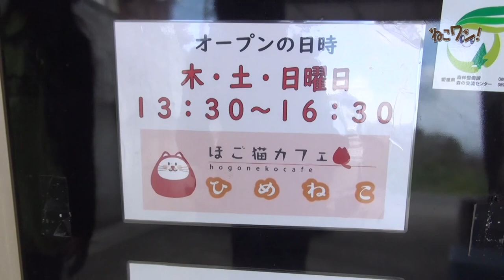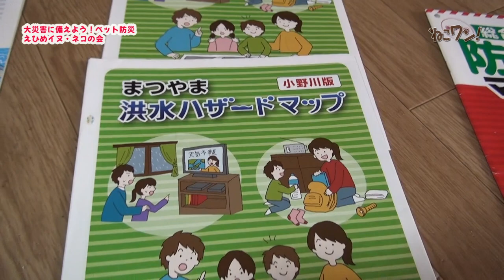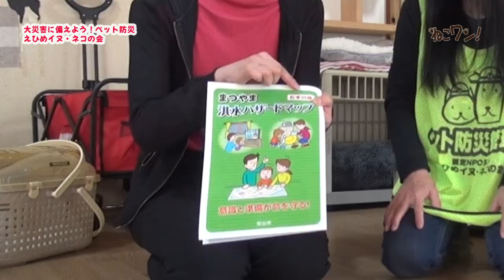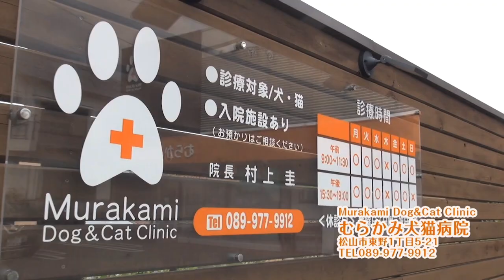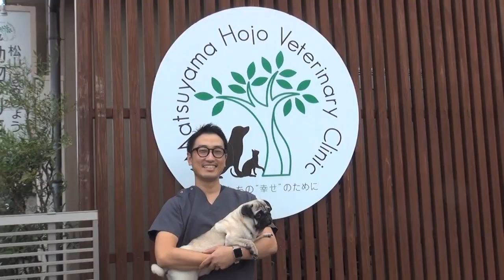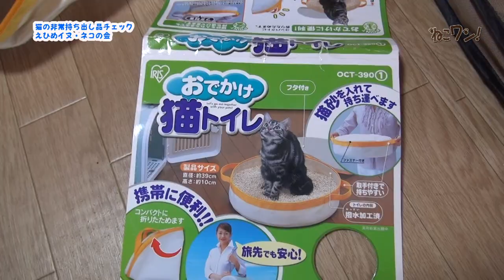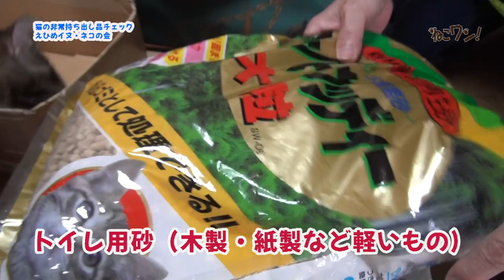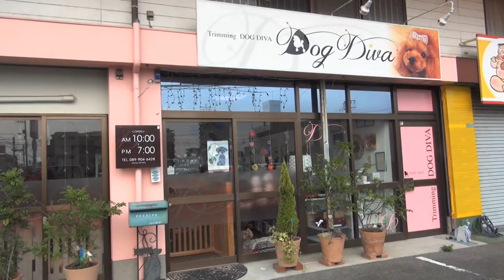「2024地震多発！ペットと非難する非常持ち出し＆備蓄品はコレ！えひめイヌ・ネコの会・高岸ちはりさん、非常持ち出し品を公開！」ねこワン2024年6月号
地震が多発し、ペットの飼い主さんも備えをしなければ！
そこでペット防災を啓発活動を続けるえひめイヌネコの会の高岸ちはり会長にペット防災の手始めから非常持ち出し・備蓄について教えてもらいましょう！
私物たくさんの非常袋の中身を公開！

0:02 ちはりさん、まさかの荷物が多すぎギブアップ！
4:18 保護猫カフェひめねことは
5:26 地震・豪雨！今のうちに自宅の危険性を知る！
11:29 猫多頭飼い！ちはり会長のプライベート非常グッズ
20:43 猫の避難持ち出しグッズはコレだ！